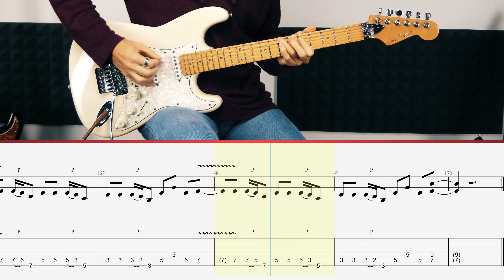Iron Maiden - The Trooper (Guitar Tutorial)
The Trooper (Iron Maiden) lesson with Daniele Tornaghi, originally played by Adrian Smith & Dave Murray.

Level: Advanced